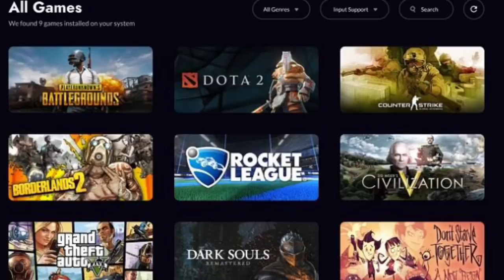¡¡¡INCREÍBLE NUEVO SERVICIO PARA LOS XBOX ONE!!! ( PARA VOSOTROS FANBOYS DE SONY )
compra barato: Resident evil 2 Remake de Xbox One